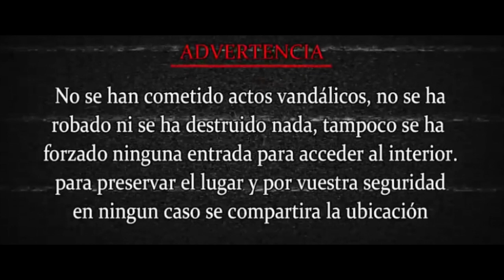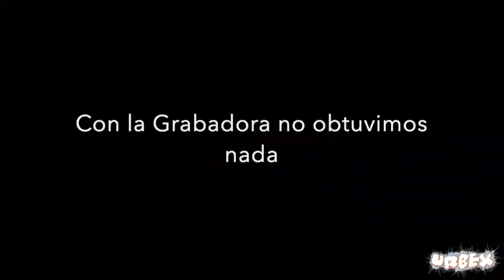Las Vaquerizas y el triple Crimen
Bienvenidos a un nuevo vídeo, esta vez Martes porque dividí la aventura en 2 vídeos, tras varios intentos de visitar lugares que no pudimos entrar... os grabo las Vaquerizas, un lugar donde hubo un triple crimen y que aqui os narro
Mañana miércoles tendréis la segunda parte de este vídeo que os gustará mucho. Sanatorio de leprosos.

En el canal os traeré nuevos vídeos contando crímenes y sucesos extraños en una nueva sección narrandolo en el lugar o desde mi rincón :)

Twitter e instagram: Rayodeluna33

-Colaboraciones:
Jonathan, Exploración Urbana
Ferrán: Oriol investigación

GRacias a todos por estar siempre ahí, no perderos el vídeo de mañana del Sanatorio. Os espero a todos para seguir viajando en el tiempo ;)